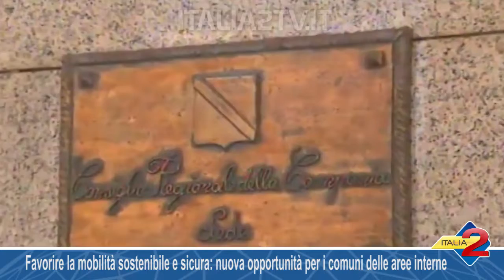Favorire la mobilità sostenibile e sicura nuova opportunità per i comuni delle aree interne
Favorire la mobilità sostenibile e sicura: nuova opportunità per i comuni delle aree interne  04/10/2018